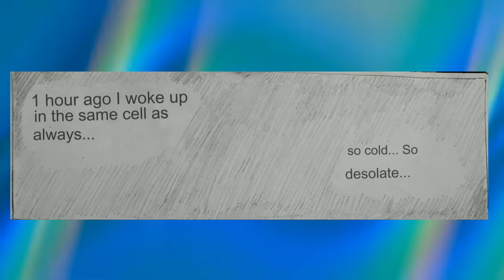Catnap x Dogday Eliberation | Poppy Playtime Chapter 3 | Comic Dub